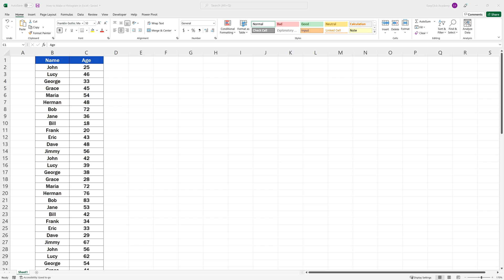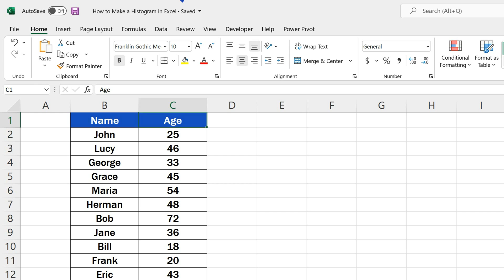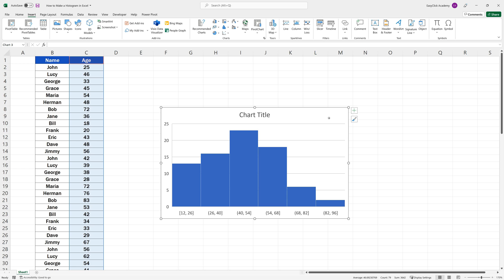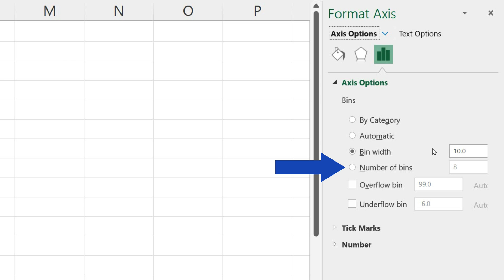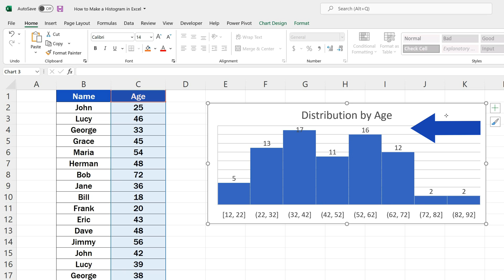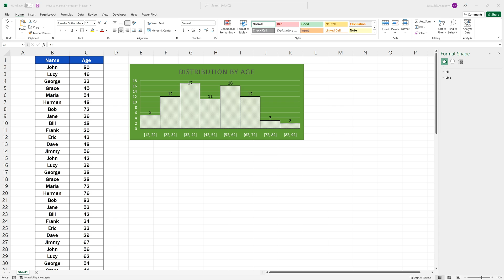How to Make a Histogram in Excel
In this video tutorial we’re going to have a look at how to make a histogram in Excel, which is one of the ways to create a clear visual representation of data. So, let’s see how to do that!

⏱️Timestamps⏱️
0:00 Intro
0:43 How to Make a Histogram in Excel
1:07 How to Adjust the Histogram
1:45 How to Amend the Histogram Itself
3:26 How to Change the Style and Design of the Histogram